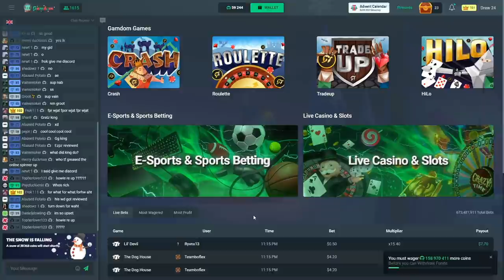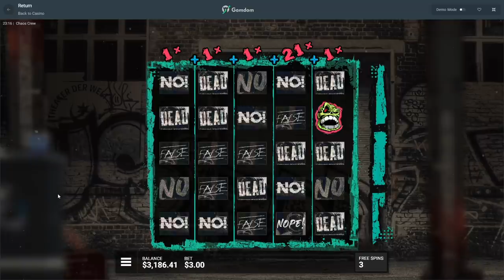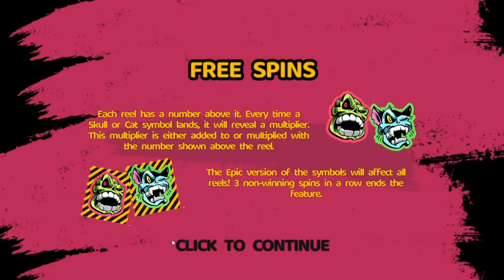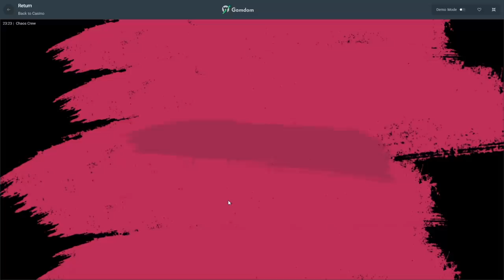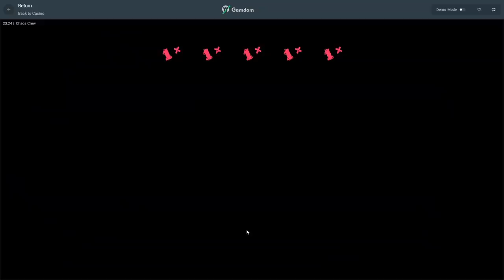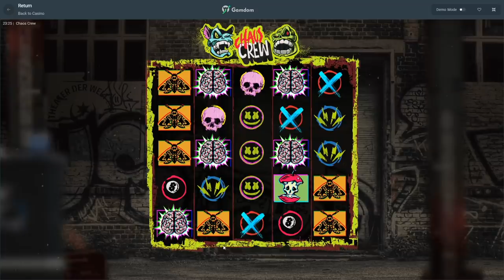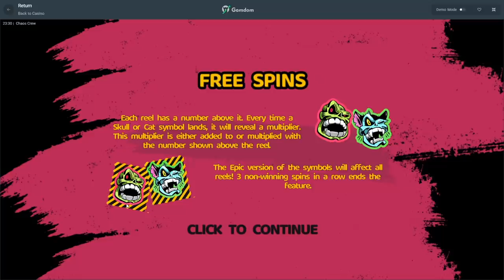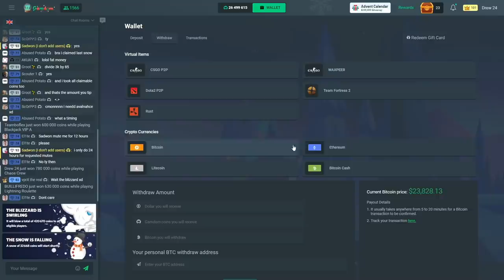INSANE MULTI ON CHAOS CREW BONUS BUYS!